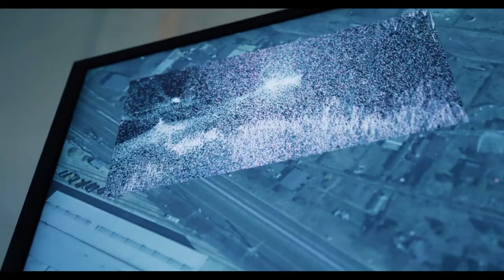WELT - NOVA КОСМОГРАФИКА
FROM GEONEMESIS TO NEOGENESIS

ANASTASIIA BELOUSOVA & MICHAEL SAUP
ru-de | in-fossil

Chemnitz as the new center of world geodesy
Chemnitz als neues Zentrum der Weltvermessung

    “Ich habe die Himmel durchmessen,
    jetzt durchmesse ich die Schatten der Erde.”
    Grabinschrift Johannes Keplers

    “I have measured the heavens,
    now I measure the shadows of the earth.”
    Johannes Kepler’s epitaph

Music
FM Einheit, Saup & Gregory

Camera
Peter Rossner